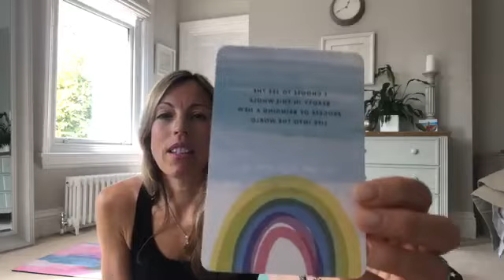Pregnancy Yoga session - Helping to alleviate Fatigue and Insomnia xx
Free Pregnancy Yoga session with Dulcie Batt for anyone 15 weeks or more pregnant - focus on alleviating fatigue and boosting your quality of sleep. Free Pregnancy sleep meditation included from the wonderful LushTums who I trained Enjoy! xx